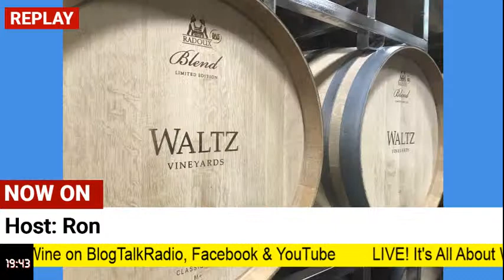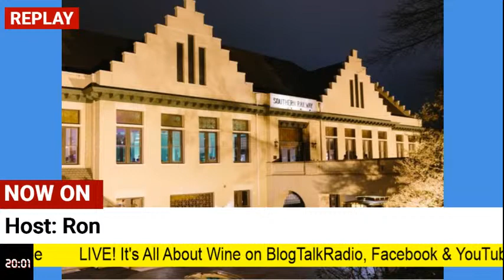LIVE! July 15 2021 - All About Wine w/Ron!